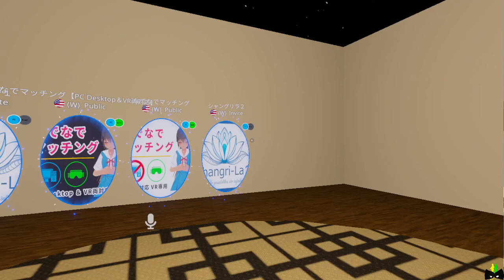Just Matching Chihaya Room